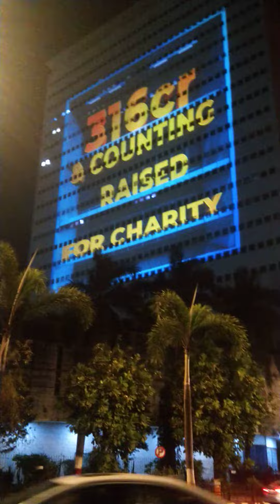Tata Mumbai Marathon 2023 Billboard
18th edition of Mumbai marathon beginning in 2004 as Standard chartered Mumbai marathon now Tata has gone into top 10 races in the world with 55K runner pounding the Mumbai roads starts at CST erstwhile Victoria Terminus to Bandra and back..